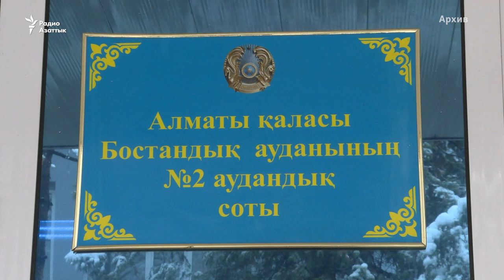Жанболату Мамаю назначено шесть лет условно c запретом на общественную и журналистскую деятельность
Лидер незарегистрированной оппозиционной «Демпартии» Жанболат Мамай осужден на шесть лет условно. Мамай заявил, что не согласен с приговором, который имеет «политическую подоплеку»